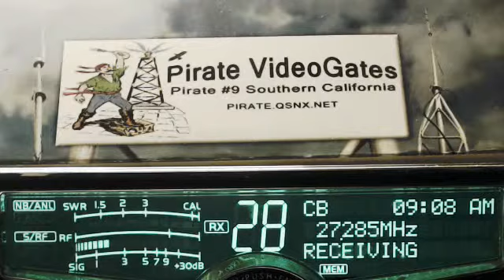123 Top Gun TN, 369 AR, 000 Trip Zero MI, 520 MO, 161 MI, 409 TX, MuleMan MI, 131 CrackerMan MI,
123 Top Gun TN, 369 AR, 000 Trip Zero MI, 520 MO, 161 Detroit MI, 409 TX, MuleMan MI, 131 CrackerMan MI, 001 Mobil CA.